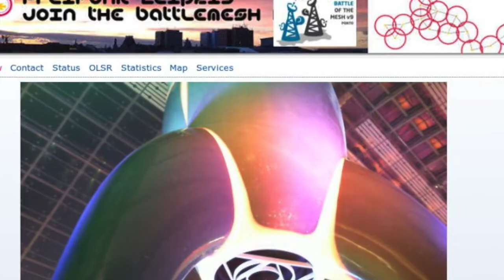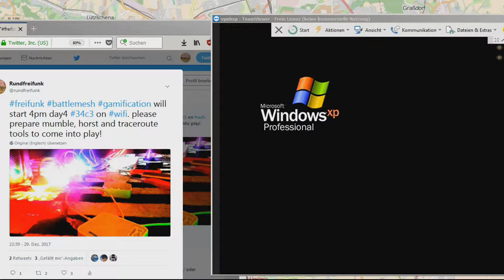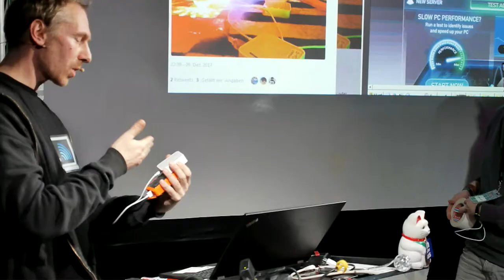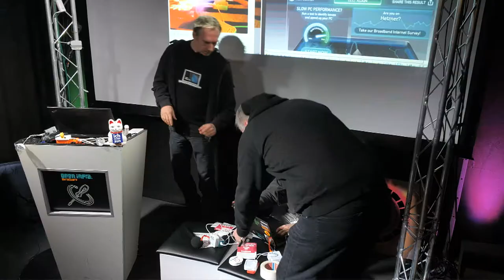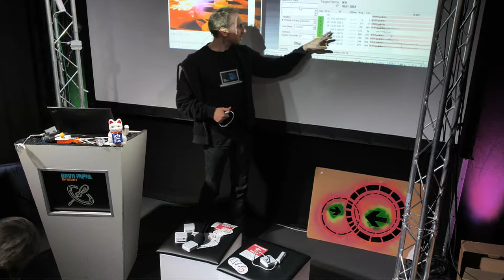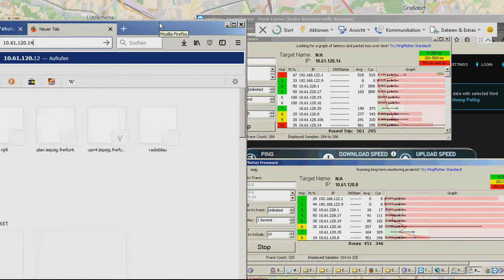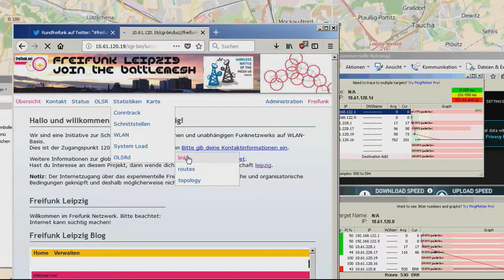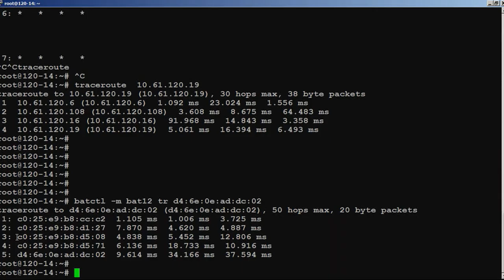34C3 Freifunk Battlemesh Gamification Show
we will have two teams with each up to 5 players (and aditionally their relative assisants) with wifi mesh nodes, to fight in teams to get first mesh contact to a far distance computer systems, just like the fairy dust skyrocket or the next dancefloor.